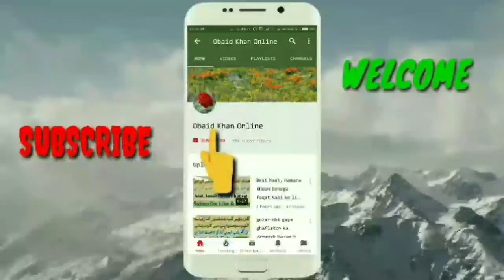Haj 2020 Ki Tayyari || حج ٢٠٢٠ کی تیاری ||مفتی محمد عبیداللہ خان قاسمی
Haj 2020 Ki Tayyari
Bayan: Mufti Mohammed Obaidullah Khan Qasmi
Masjide Aqsa Rodamistri Nagar Shahpur Hyderabad
حج ٢٠٢٠ کی تیاری
بیان: مفتی محمد عبیداللہ خان قاسمی
مسجد اقصٰی روڈا مستری نگر شاہ پور حیدرآباد

🌹زکوۃ کے فضائل و مسائل🌹

🌹اعتکاف شب قدر کو حاصل کرنے کا ذریعہ🌹

🌹ٹک ٹاک اور پب جی کے نقصانات🌹

🌹الیکشن اور ووٹ کی شرعی حیثیت🌹

🌹پردہ کی اہمیت اور ویلینٹائن ڈے کی لعنت🌹

🌹کھیل کود کے احکام اور پتنگ بازی🌹